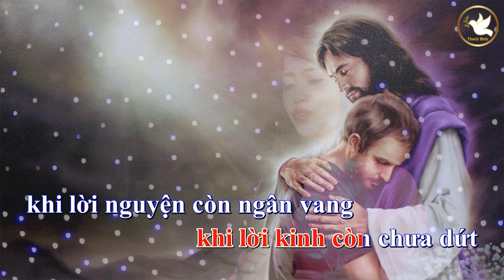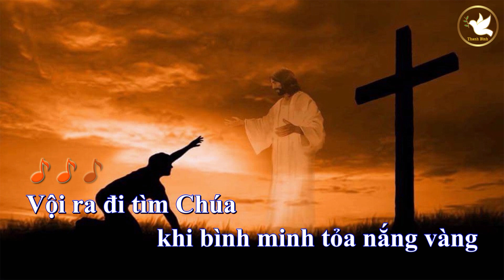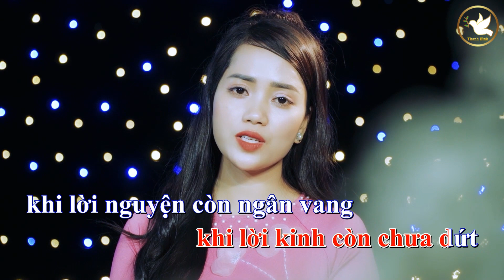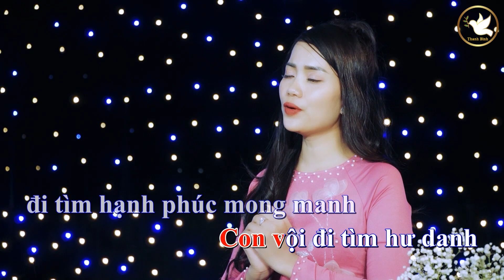Sing-along Thánh Ca Mùa Chay: VỘI ĐI TÌM CHÚA (Thanh Bình) - Thanh Hoài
🎵Thánh Ca: VỘI ĐI TÌM CHÚA
🎙 Ca sĩ: Thanh Hoài
🎼 Sáng tác: Thanh Bình 🎼 Ký âm: Thảo Vi
💻 Hòa âm: Nguyễn Hiền 💻 Karaoke by: Thanh Bình